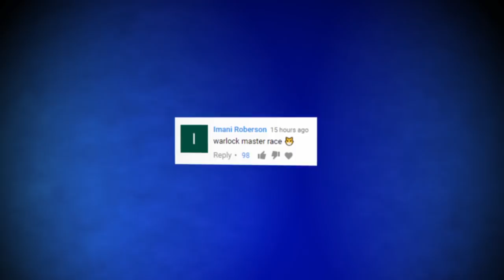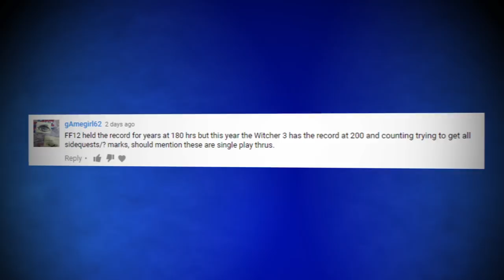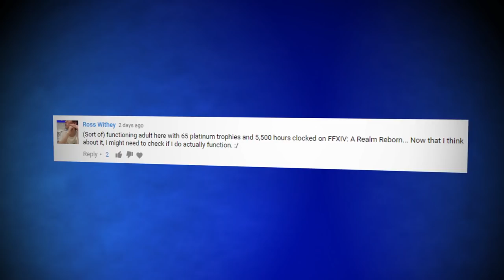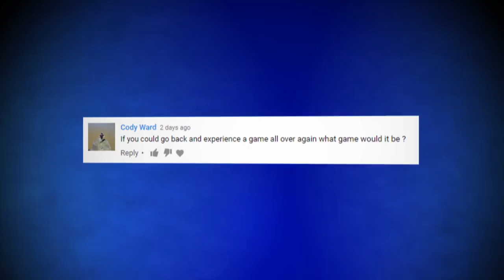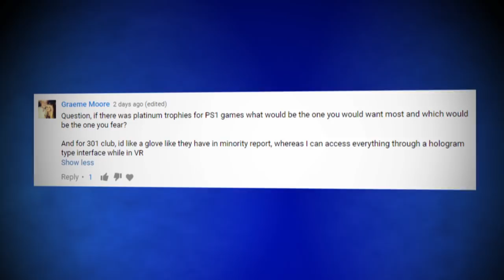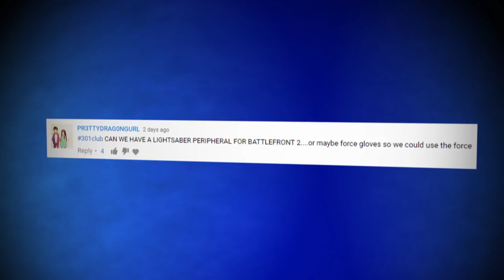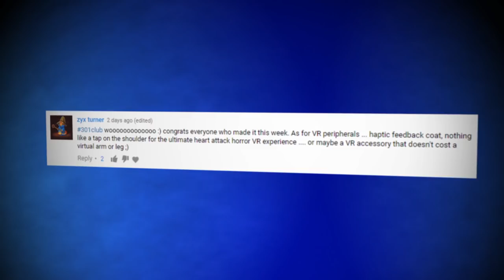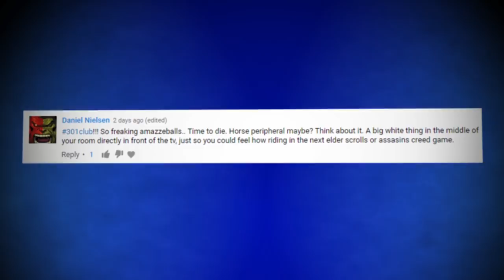Access Granted? One-on-onesie!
ARGH. Everything is changing and I'm scared. We're mixing things up this week, and maybe forever, as Access Granted becomes one-on-onesie. The competition is up front from now on, whilst we'll still be reading your comments afterwards. It's fine, honest!

This week we're playing stealth arena combat game Black & White Bushido! It's *awesome*.

For next week, let us know what you think of the show, which PS1 Platinums you would love and fear, and which gaming moment you wish you could experience for the first time all over again.